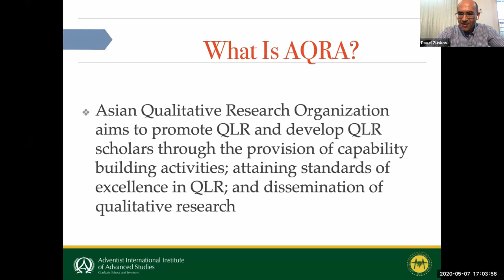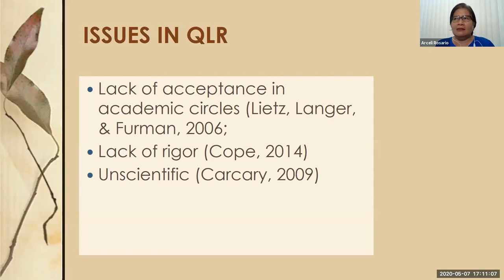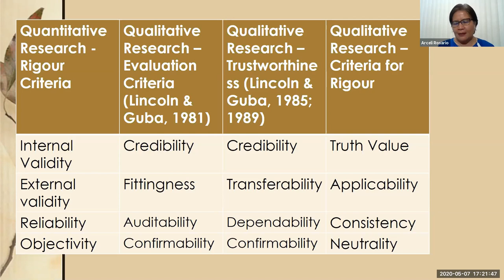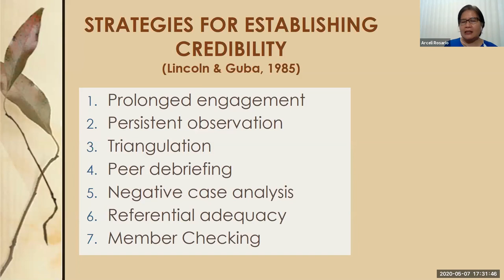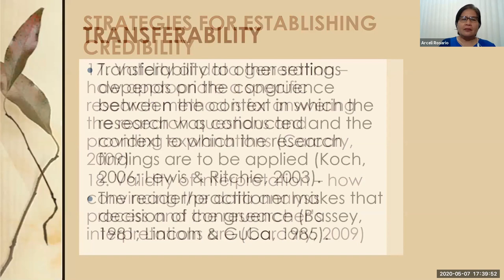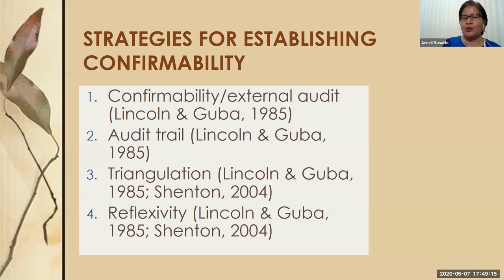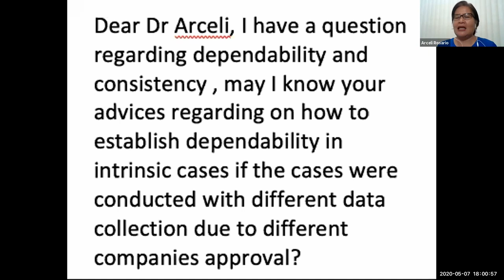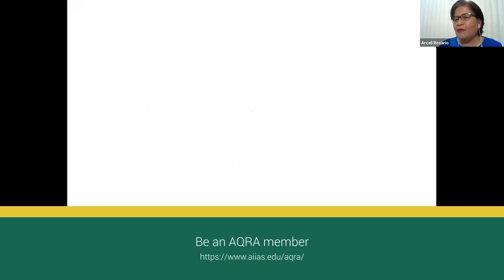AQRA Virtual Colloquium #1-2020 "Establishing trustworthiness in QLR" with Arceli Rosario, PhD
AQRA Virtual Colloquium 2020